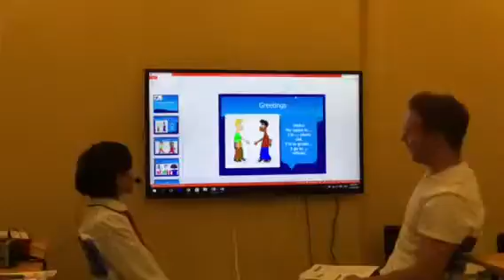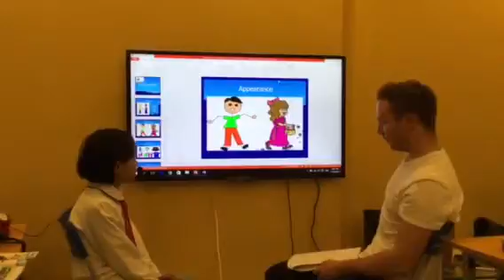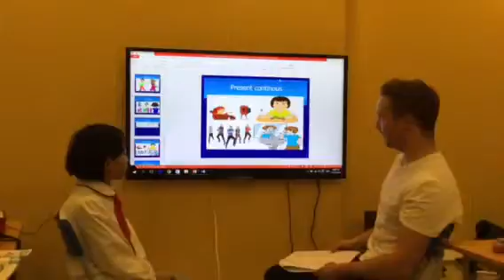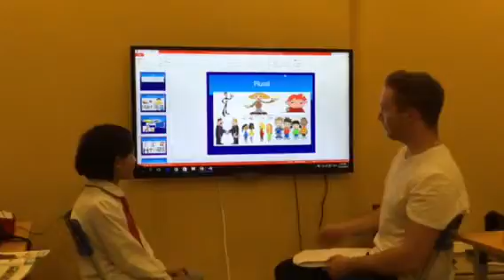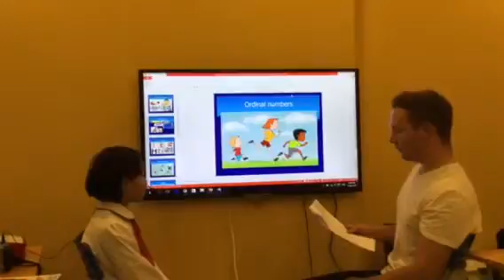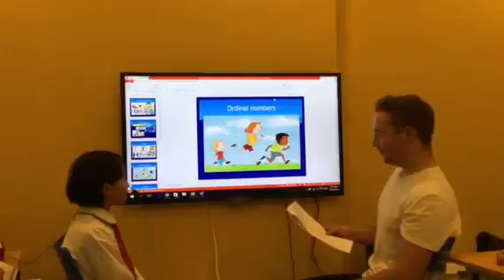Test in December 2016, Canadian English Council, Tu Anh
CEC Mo Lao, lớp EST1